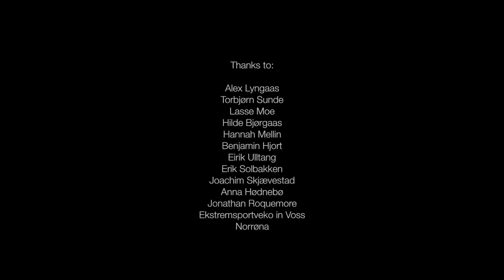Jonas Bendiksen and The Leica S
At the Extreme Sports Festival in Voss, Norway, everything happens at a really high speed. To make sure every moment is captured, Jonas Bendiksen uses The Leica S and the Leica Vario-Elmar-S 30-90mm f/3.5-5.6 ASPH. lens.

The Leica S and the Leica Vario-Elmar-S 30-90mm f/3.5-5.6 ASPH. were introduced on September 17, 2012 as part of the "LEICA - DAS WESENTLICHE" event before photokina 2012.